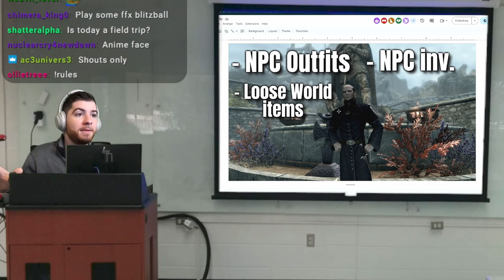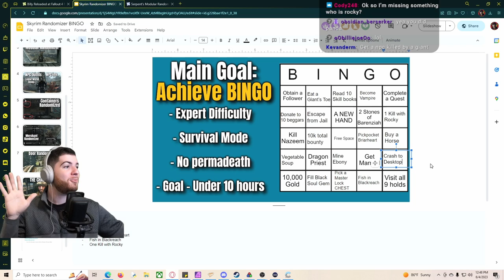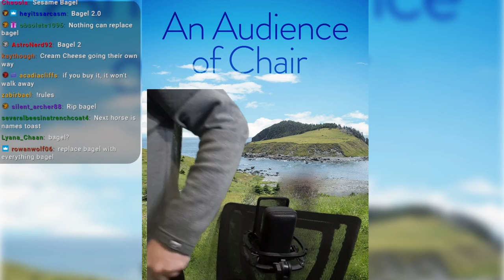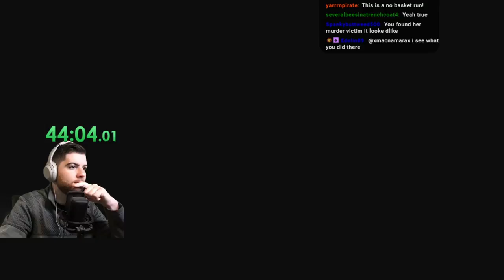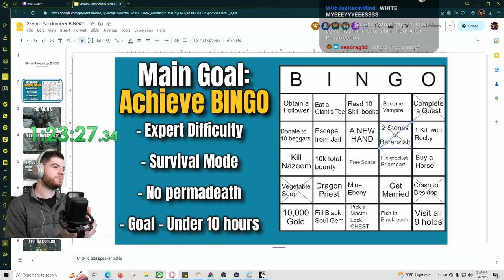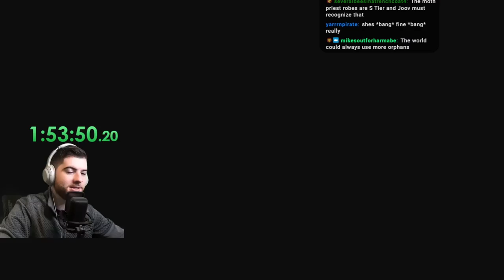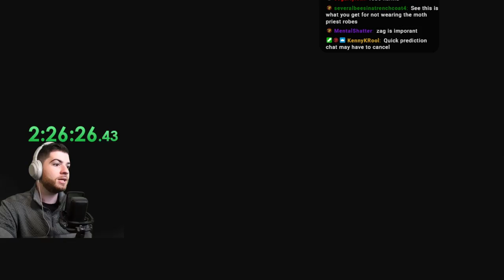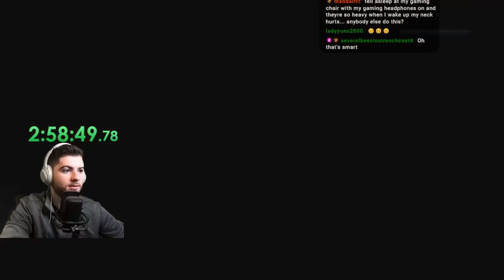Skyrim Randomizer BINGO - Day 0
Combining a few randomizers with a BINGO board of objectives to see just what will happen.

0:00 - Intro/Challenge Overview
10:00 - Setting up the BINGO board
45:00 - Waiting for Randomizer
1:10:00 - GAME STARTS HERE